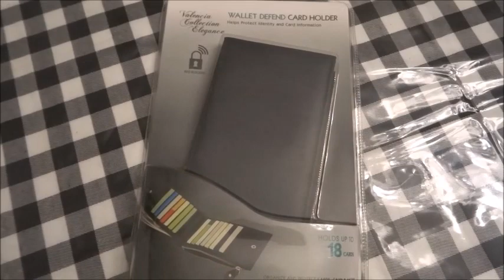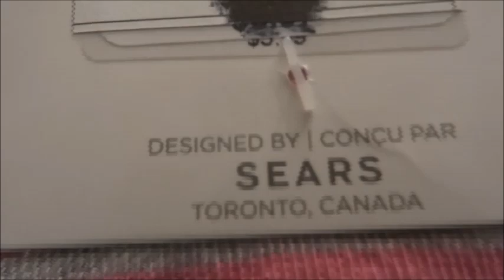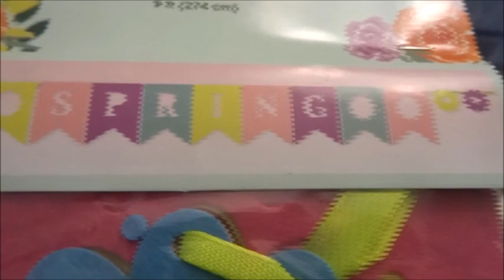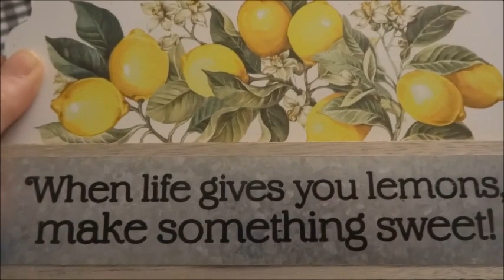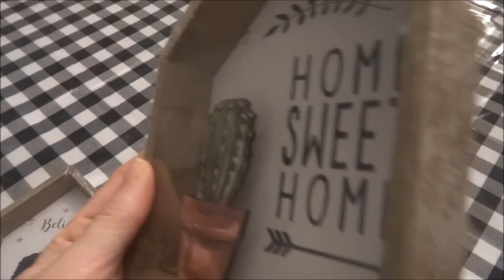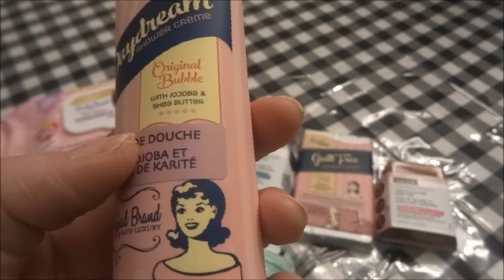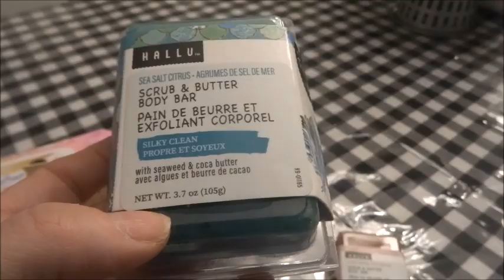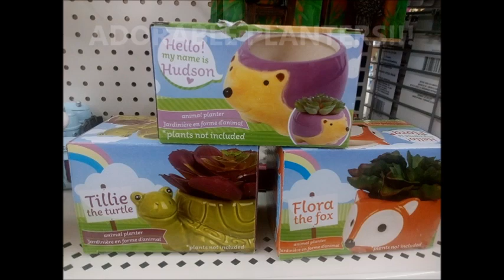Dollar Tree Haul Y'all AWESOME New Items!!!